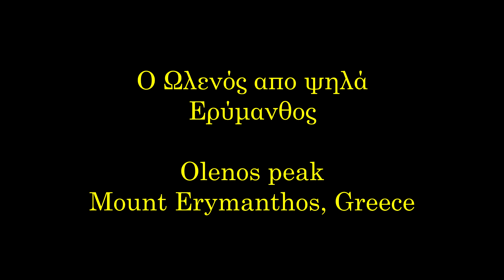ΕΡΥΜΑΝΘΟΣ, O ΩΛΕΝΟΣ 2224m ΑΠΟ DRONE. MOUNT ERYMANTHOS, OLENOS PEAK AERIAL VIEW, ACHAEA, GREECE.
Ο Ερύμανθος είναι επίμηκες και με πολλές κορυφές όρος της βόρειας Πελοποννήσου, εκτεινόμενο στην Αχαΐα και Ηλεία. Το υψηλότερο σημείο του είναι η κορυφή Ωλενός (ή και Ωλονός) με υψόμετρο 2.224 μέτρα από την επιφάνεια της θάλασσας. Είναι το τέταρτο ψηλότερο βουνό της Πελοποννήσου.

Όποια ιστοσελίδα επιθυμεί, μπορεί να αναμεταδώσει οποιοδήποτε βίντεο, αυστηρά και ΜΟΝΟ μέσα από την ηλεκτρονική διεύθυνση του YouTube (Κοινοποίηση). Επιτρέπεται η ενσωμάτωση των βίντεο σε blogs και ιστοσελίδες με αναφορά στην πηγή. Απαγορεύεται το κατέβασμα και η χρήση αποσπασμάτων ή ολόκληρων βίντεο για οποιαδήποτε λόγο. Απαγορεύεται η αναμετάδοση για δημιουργία εσόδων.
Σε περίπτωση αναμετάδοσης από τηλεοπτικούς σταθμούς απαιτείται άδεια μου και να είναι εμφανές το Logo του καναλιού.
Απαγορεύεται η λήψη και χρησιμοποίηση αποσπασματικών πλάνων από το βίντεο.
Σε περίπτωση απόκρυψης του λογοτύπου γίνεται παραβίαση πνευματικών δικαιωμάτων. Για οποιαδήποτε άλλη χρήση απαιτείται άδεια μου.